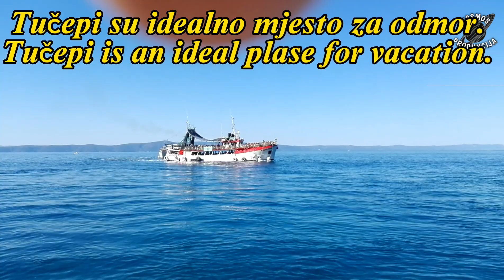BROD " MAKARSKI JADRAN" TUČEPI, HRVATSKA/ SHIP "MAKARSKI JADRAN" TUČEPI, CROATIA